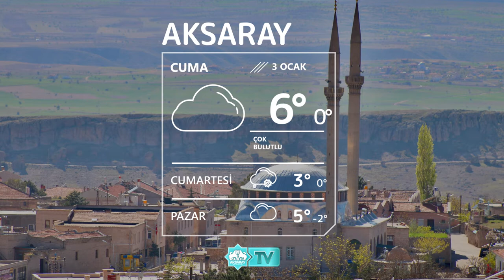☁3 Ocak Aksaray Hava Durumu